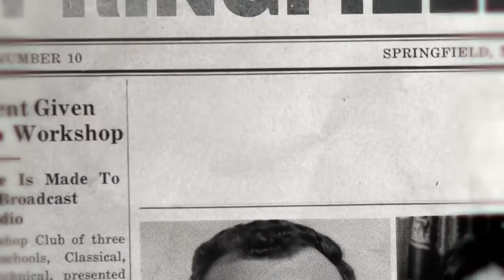Dying to Know - Ram Dass Timothy Leary ( Official Trailer)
In the early 1960s, two conventional Harvard professors began probing the edges of consciousness. Over the next five decades, the two greatly impact modern thought, Timothy Leary, as a LSD guru and counter-cultural legend asking us to think for ourselves igniting a global counter-cultural movement which landed him in prison after Nixon called Leary 'the most dangerous man in America. Richard Alpert journeyed to the East becoming Ram Dass, a spiritual teacher for an entire generation who continues in his 80s teaching service through compassion. With interviews spanning 50 years the film invites us into the future encouraging us to ponder questions about life, drugs & the biggest mystery of all: death.

Directed By Gay Dillingham
Narrated By Robert Redford